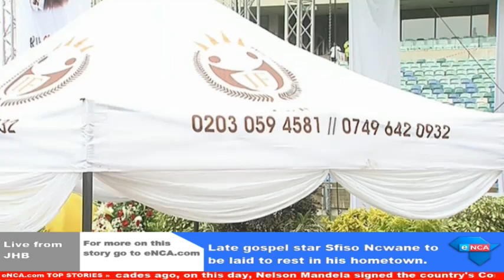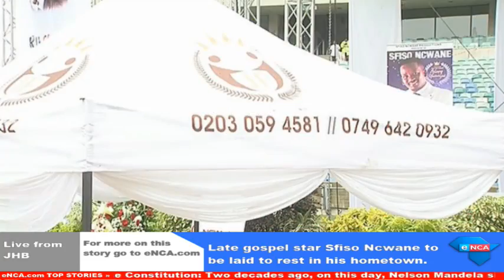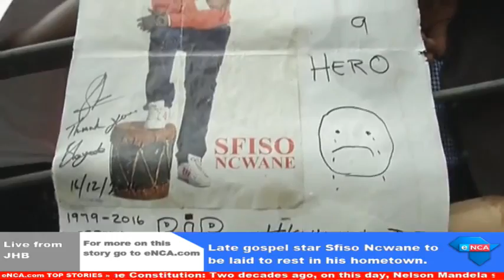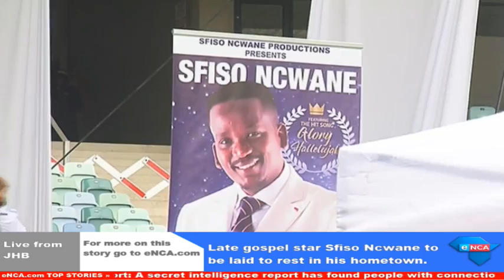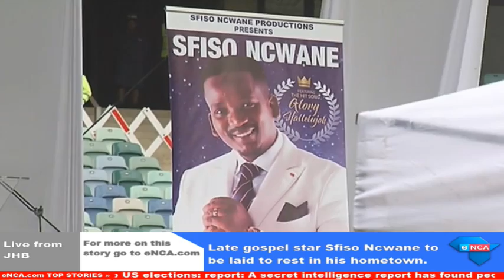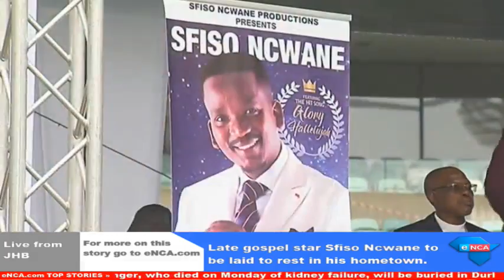Mourners gather to pay tribute to Ncwane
Late gospel star Sfiso Ncwane will be laid to rest on Saturday in his home province of KwaZulu-Natal.